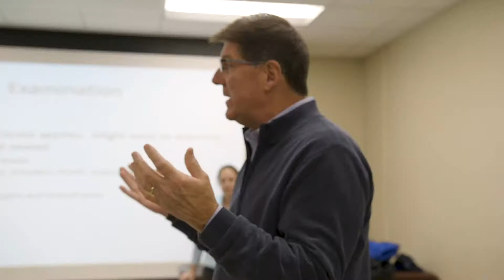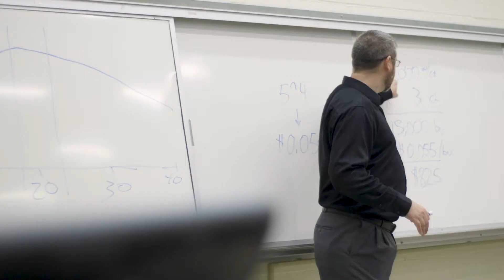First Friday: October 2019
Chancellor Kelly Damphousse talks club sports with the executive director of student health and wellness, Matt Huckaby, at the Red W.O.L.F. Center, discusses updates on the start of the fall semester and closes with one of the student leader's of A-State's new eSports club team.